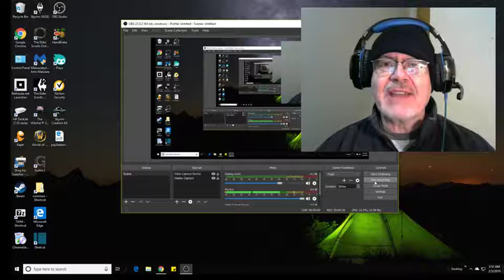cannot hear over crunching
Help! I can't hear TV or the web over my crunching.